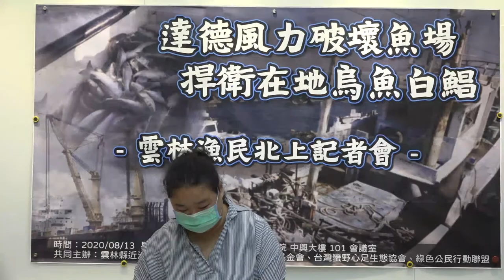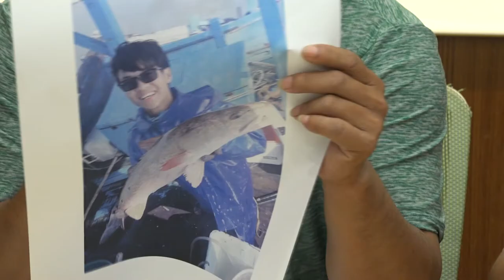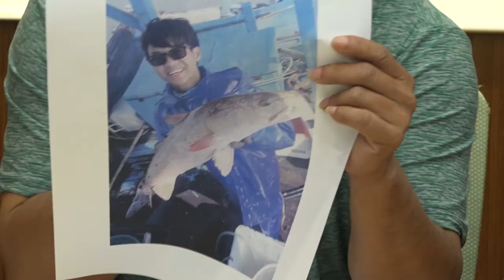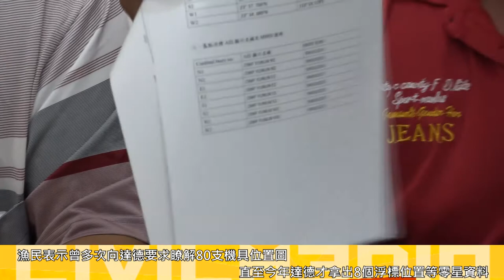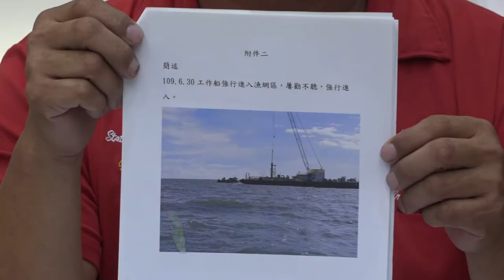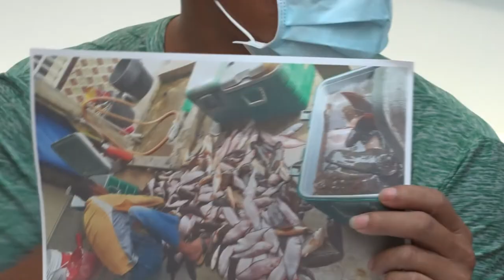2020.08.13 離岸風電選址引爭議 漁民：恐20年捕不到烏魚、白鯧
為使2025年離岸風力發電達5.7GW（10億瓦）的目標，今年全台就有三座風場興建，其中位於雲林的允能風場由德商達德公司開發，預計在雲林外海興建80座大型風機，離岸8至17公里、水深35公尺，總面積82平方公里，約佔6%雲林海域。

今年6月起達德為鋪設海底電纜，在海底進行整地作業時發生死魚，漁民這才驚覺風場將蓋在賴以為生的漁場上，該漁場不僅是白海豚重要保育地，還是漁民世代傳承捕烏魚、白鯧等高經濟價值魚種的傳統漁區。

8月13日雲林縣近沿海作業漁船協進會漁民代表北上立法院，偕同環境權保障基金會等環團召開記者會，申訴此案從環評到施工過程中漁民都未被告知，與廠商的協調會還遭黑道介入，漁民強調「不反對綠能也不要賠償金，只要風場退出漁場」，並要求廠商施工前應與漁民充分協調。